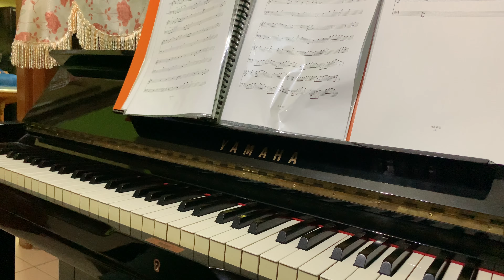田馥甄 【 魔鬼中的天使 】